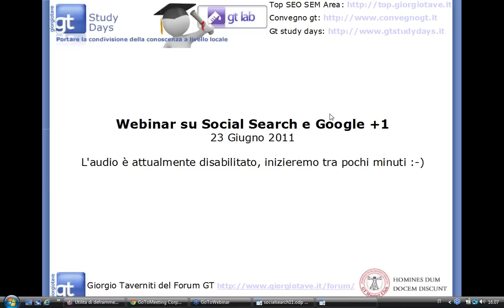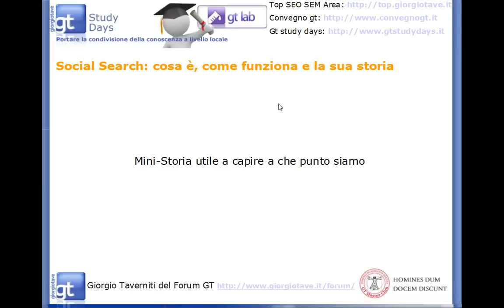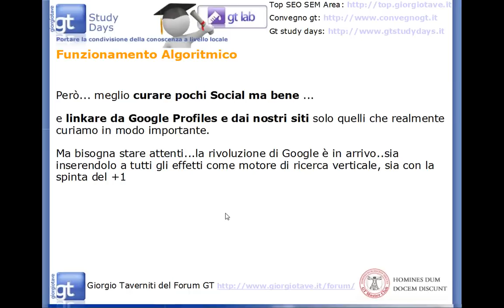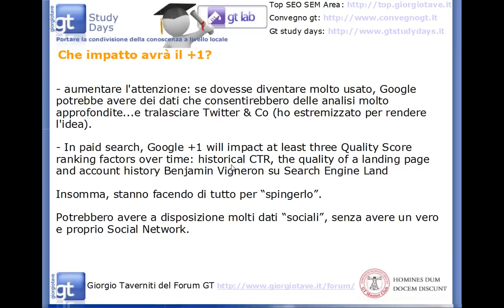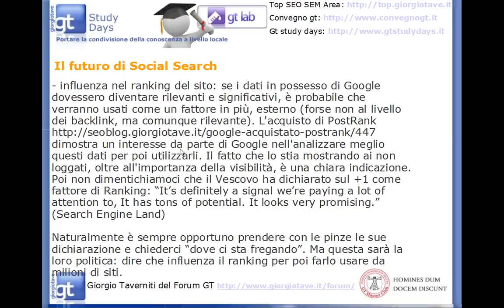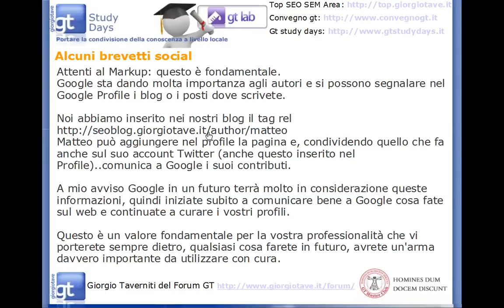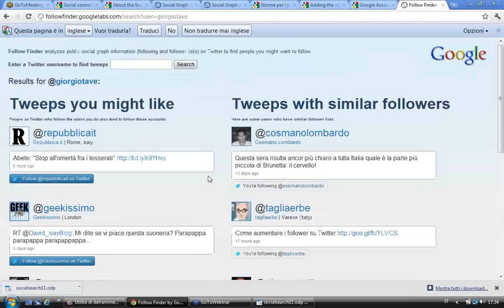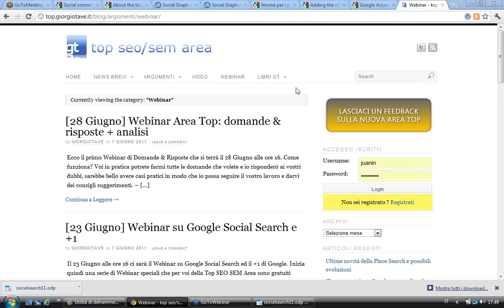[23 Giugno 2011] Social Search ed il Futuro di Google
Questo intervento è stato realizzato a Giugno del 2011 (molte delle informazioni le avevo già trattate nel 2009). Le slide, aggiornate rispetto a quando c'è stato l'intervento, si trovano qui

Al VI Convegno gt parlerò  di: Google Business Page: i vantaggi SEO, la Social Search ed il futuro di Google (Le pagine Business di Google hanno cambiato radicalmente le carte in tavola per quanto riguarda la Social Search: se usate bene possono essere lo strumento social più potente in assoluto. Scopriamo il perchè..)